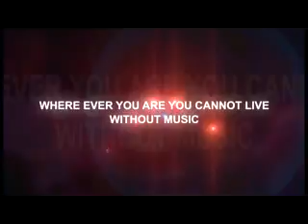MATHRA - 2015 Trailer & Opening Act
Inter School Brass Band Fiesta Organize By Senior Brass Band Of Lalith Athulathmudali College